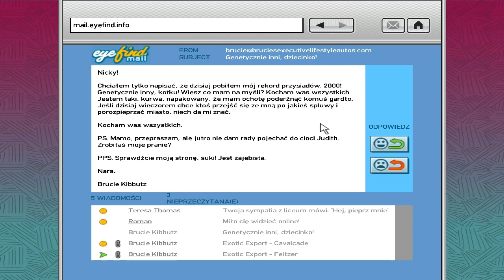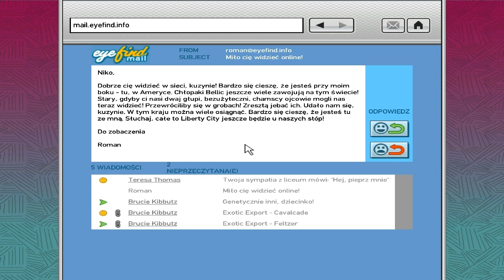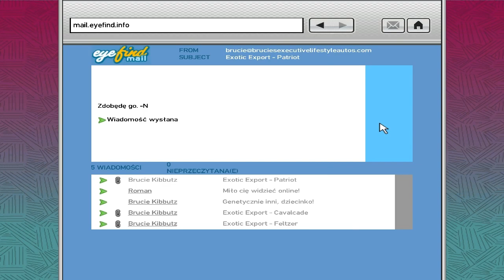Let's play gta iv part 12 HD PL PC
12 odcinek let's play GTA IV. Tym razem Skoczymy z Jacobem do Burger Shota, zabijemy chłopaka córki Faustina oraz zawieziemy parę aut dla Bruciego.